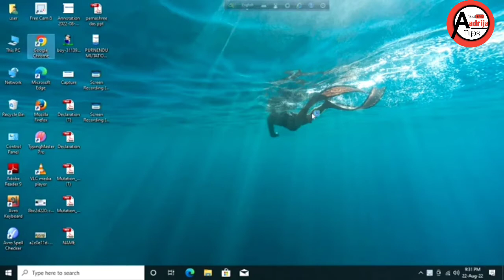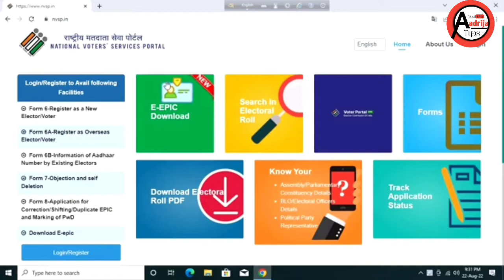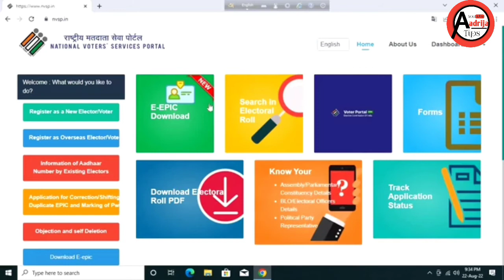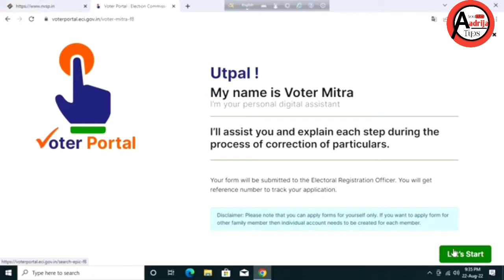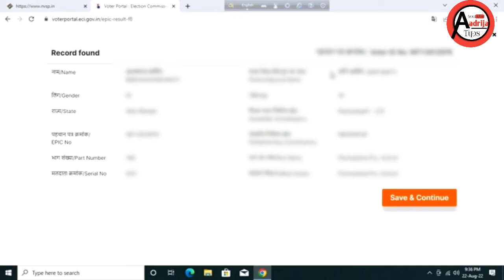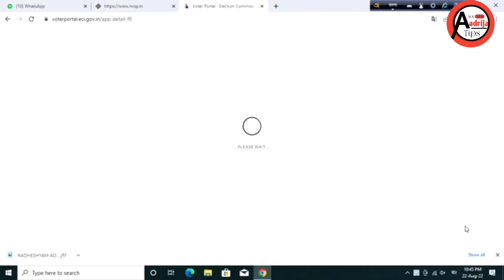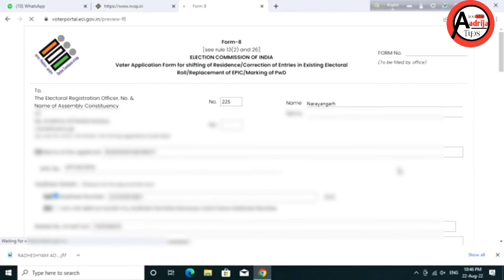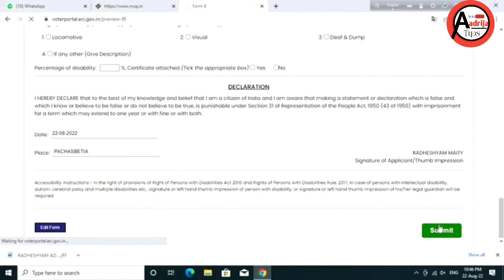How To Correction In Voter Id Card online 2022 | Voter Card Correction Online In Hindi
How To Correction In Voter Id Card online 2022 | Voter Card Correction Online In Hindi 2022|

In this video I will show how to correction in online 2022 . So watch this full video and learn how to correction details in your voter Id card.

Cheack Status details:-
Step 1:- At First open chrome browser. Then enter their nvsp.in. Enter this page you will see login / register. Click this buttn. And register with mobile no. Set password .
Step 2 :- After register , login with your user id and password. Therefore you will see voter id portal. Here is the same process , create account. After that slide right and find out correction in voter card option, and click on the button.
Step 3 :- In this page you will see let's start option .And choose the option which you have. Enter your voter no , fetching details and click on proceed option. Then click on save & continue button. and name then click on submit option.

Step 4:- After that you will see Reason for applying for correction . Choose option correction of entries of Exisiting Electoral Roll. Then click on save & continue option.

Step 5:- enter your mobile no and send otp. After some time enter otp and verify option.
Then you will enter aadhar no. And write you corrected name then enter submit option.

Step 6:- Atlast preview the application form , and click submit option. After that you will get reference number.

If you like this video, please enter a like button and leave a comment for motivation.